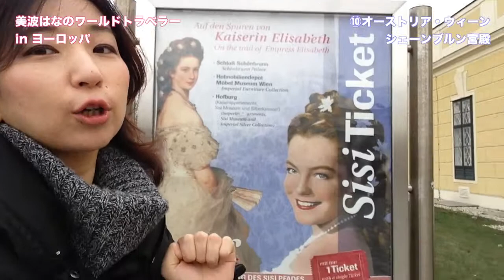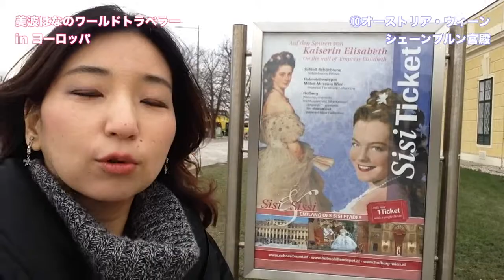オーストリア ウィーン シェーンブルン宮殿 Vienna Austria | 美波はな の ワールドトラベラー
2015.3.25(Wed) 1月に訪れた中欧の旅、ハンガリー→スロバキアと来て、次はいよいよオーストリア・ウィーン！朝イチでシェーンブルン宮殿に入場した、歴史音痴な私が興味を持った歴史上の人物とは？！

◆YouTube美波はなチャンネル・登録はこちら！